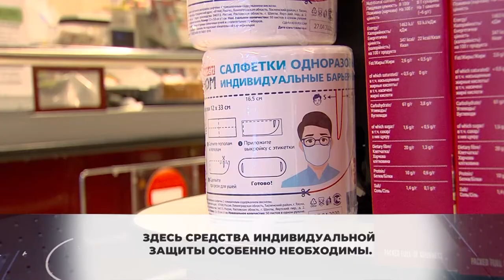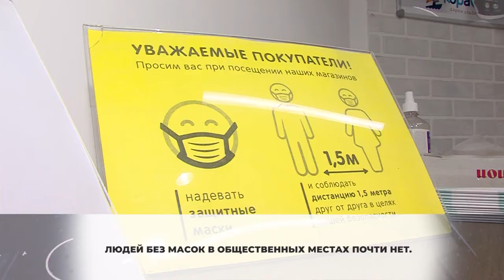В Химках снова проверяют соблюдение масочного режима. 09.12.2020